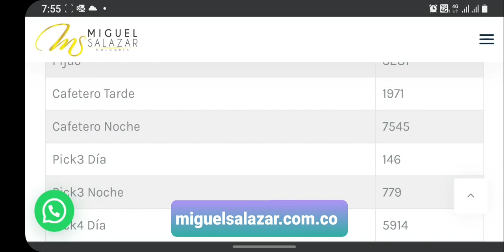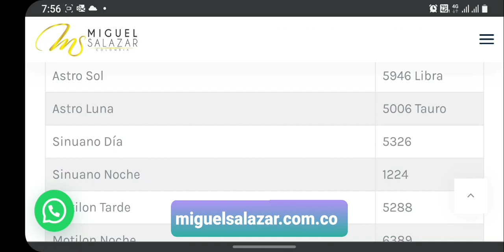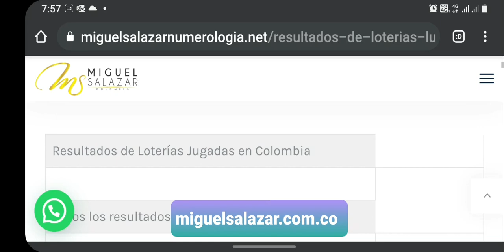RESULTADOS DE LOTERIAD COLOMBIA LUNES 23 DE AGOSTO DE 2021